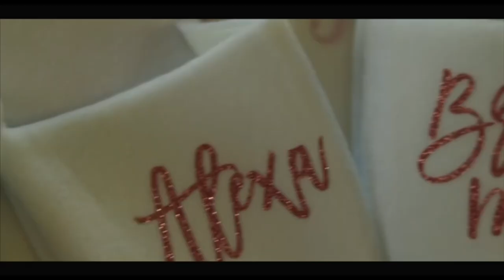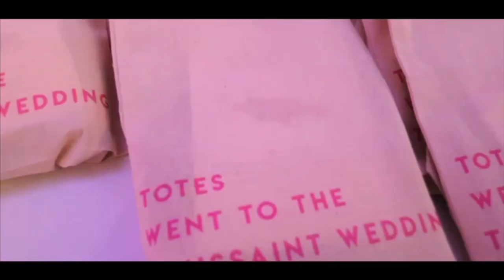Grooman for my best friend wedding in Jamaica 🇯🇲 ✈️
Jamaica wedding 👰🏾‍♀️🤵🏾💍🇯🇲